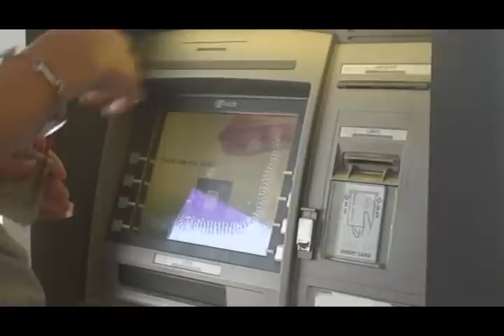ATM Safety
Collier County Sheriff's Office Naples Florida